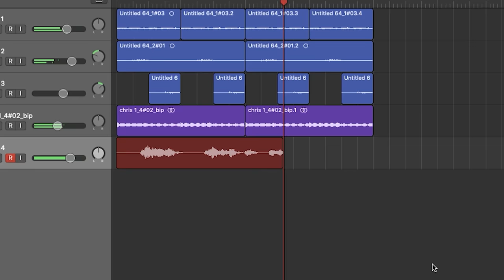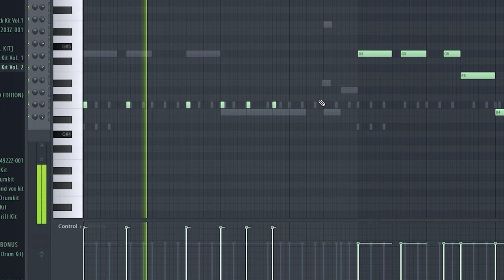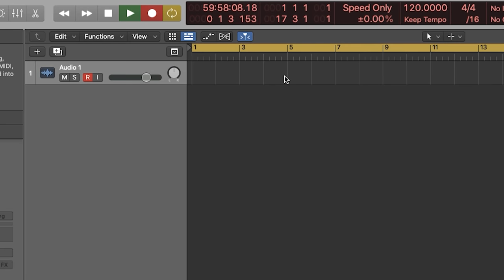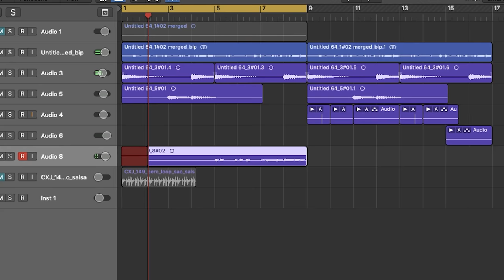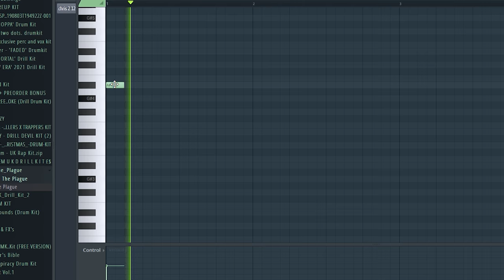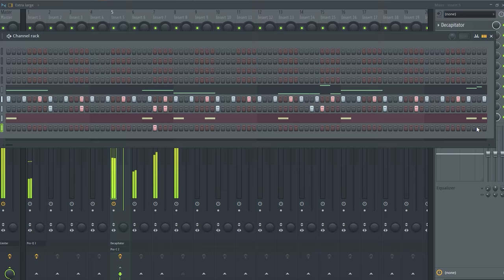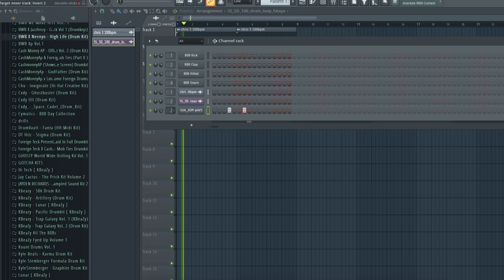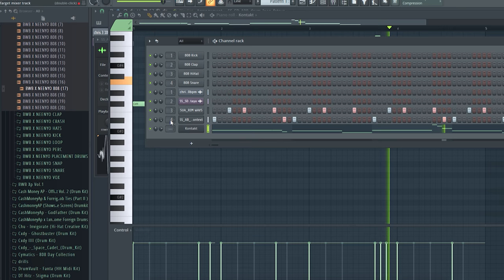MAKING THE HARDEST BEATS WITH SUPER PRODUCER CHRIS RICH!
Get Elements - The Only Plugin You Need!